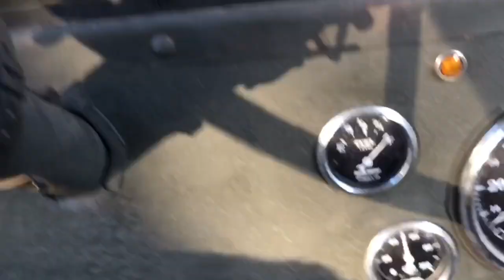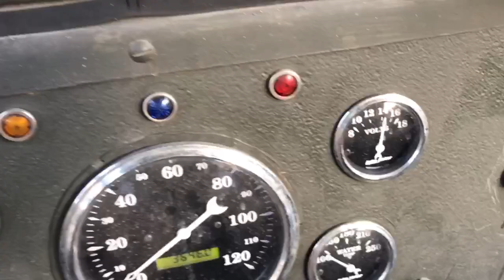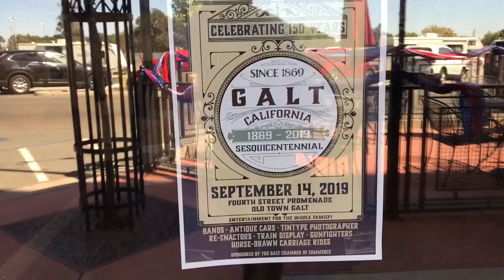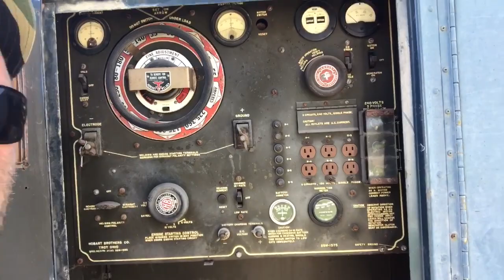Transcontinental Motor Convoy 2019 DAY 35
Placerville, CA. — El Dorado Hills (original LH section) — Galt — Stockton, CA.